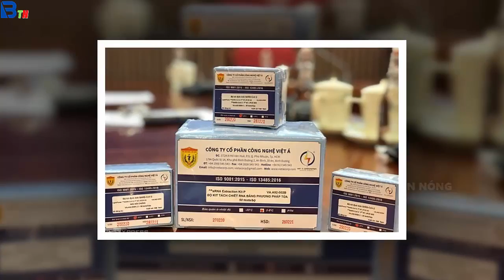Tin tức nhanh và chính xác nhất ngày 24/10/2023/Tin nóng Việt Nam Mới Nhất Hôm Nay/Bantinnong